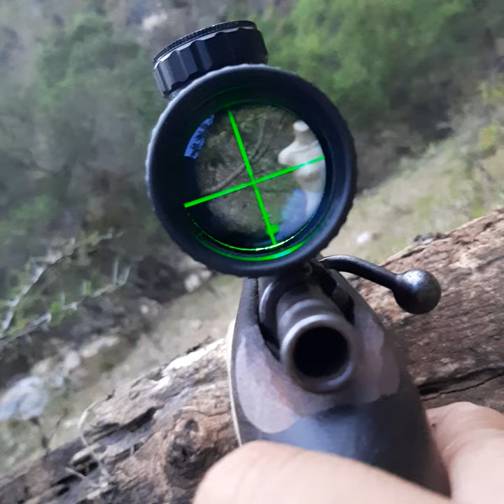adaptación de mira telescópica a rifle mendoza modelo coyote 22lr